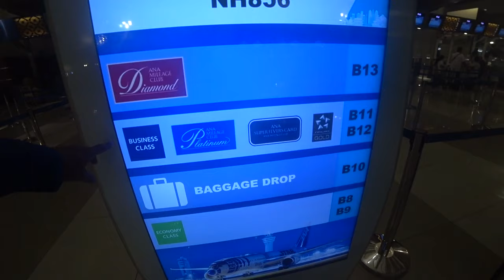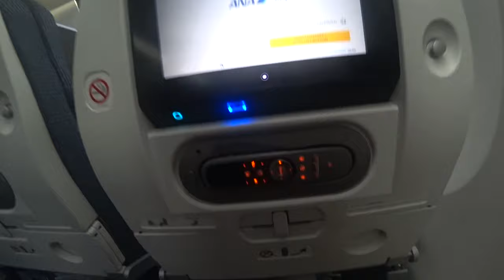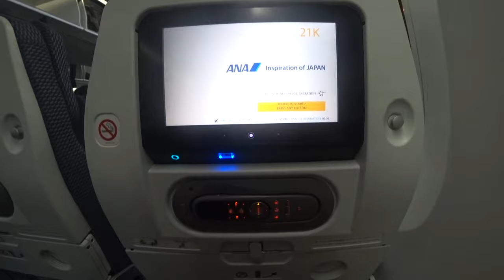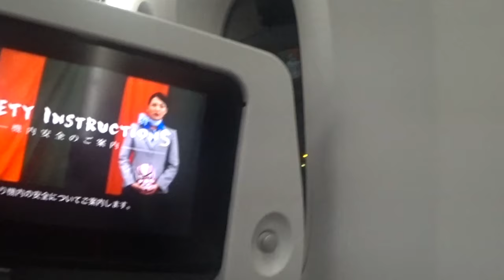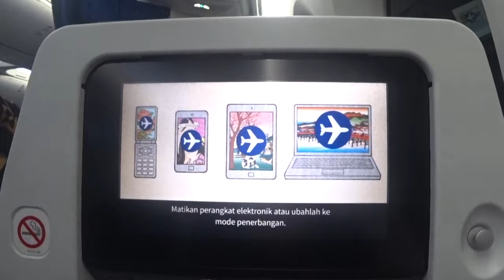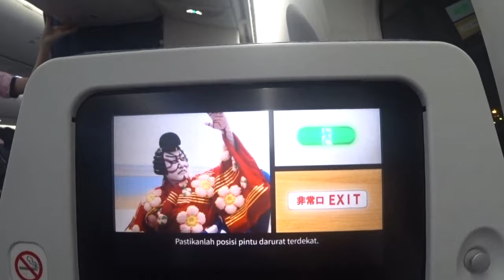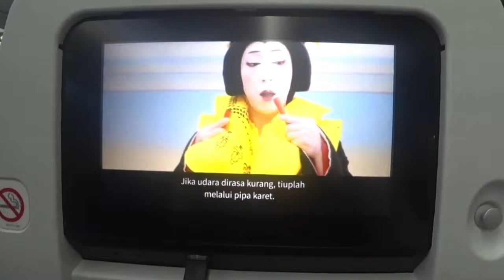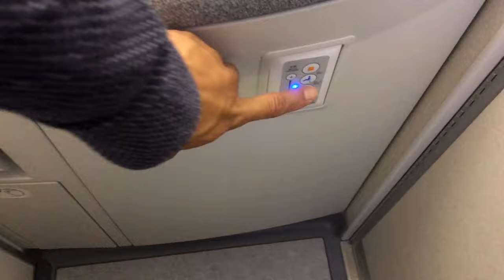【ANAダイヤモンド修行】〜６〜おまけ：ANAエコノミークラス搭乗記！ジャカルタ・スカルノハッタ国際空港〜羽田空港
ANAダイヤモンド修行のおまけ路線です。
海外発券の為、ジャカルタ〜羽田空港をANAの特典航空券で利用しています。このチャンネルではANA特典航空券の旅、ANAステータス修行、SFC、ANA、クレジットカード、ホテル、ニューヨークの観光紹介などを中心に紹介していきます♬

利用日：２０１９年７月１１日
保有ステータス：ANAプラチナ
搭乗ルート：ジャカルタスカルノハッタ〜羽田空港

「撮影機材」

・iPhone８P